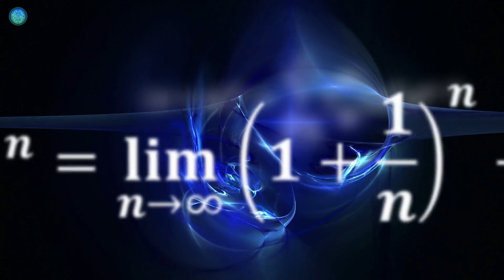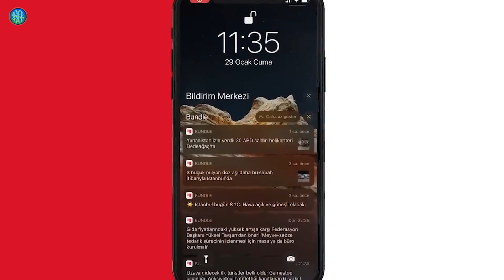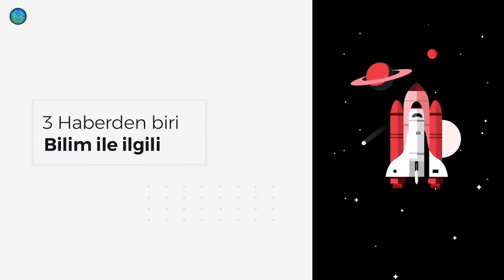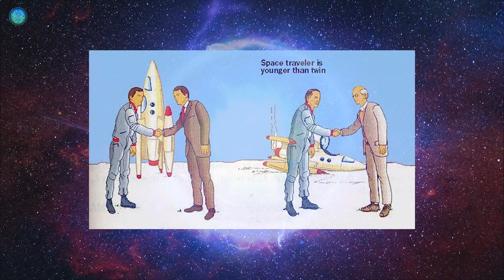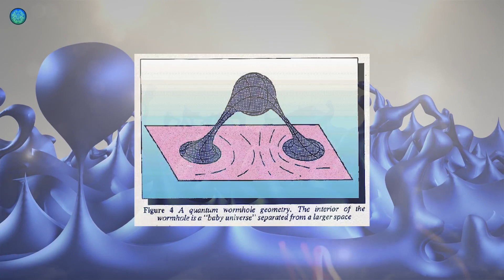Solucan Deliğinden Geçmişe Yolculuk Yapabilir Miyiz?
14 Şub 2021

Bilimde bir nevi tabu haline gelmiş bir olay. Üzerine konuşulması bile bir nevi ayıplanan bir olgu zaman yolculuğu. Kip Thorne solucan delikleri ile mesafeleri kısaltmayı düşünürken bir anda “peki zaman?” diye düşünmüştü. "Zamanda yolculuk için de kullanılamaz mı bunlar?"
Bir zaman makinesi olarak. Hatta işleri biraz daha ileri götürmüş ve “zamanda geri gitmenin” bile mümkün olduğunu düşünmüştü. Hatta ipleri koparıp “ Bunu düşünmemiş olmak resmen aptallık. Bu çok açık” demişti.

Alıntı: Bebar Bilim